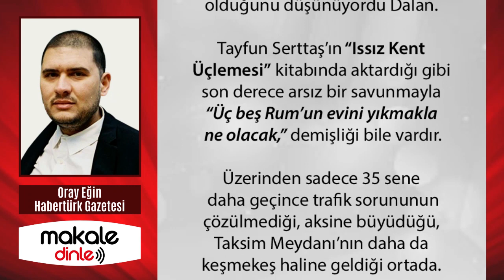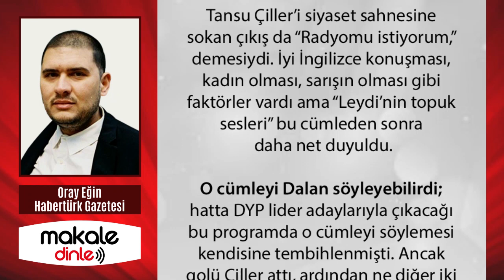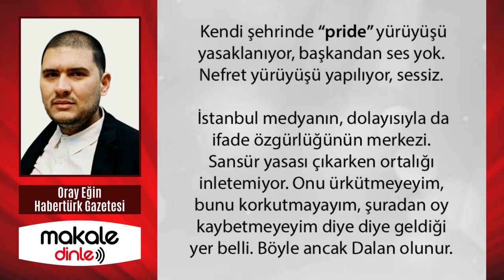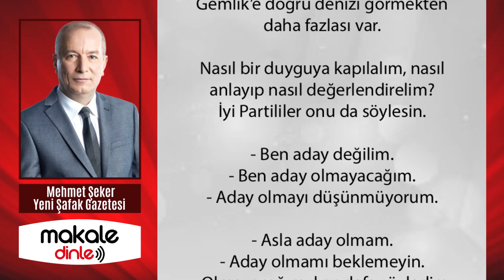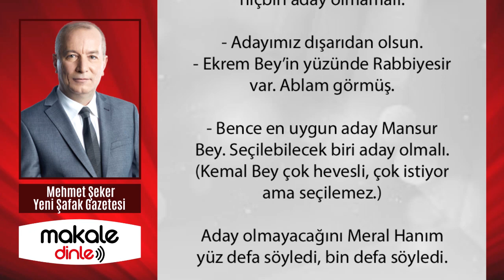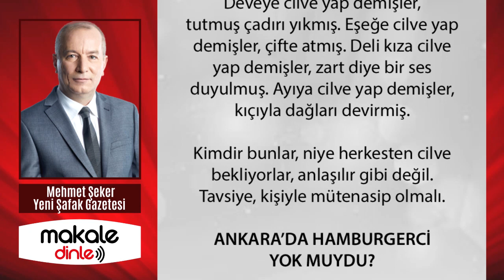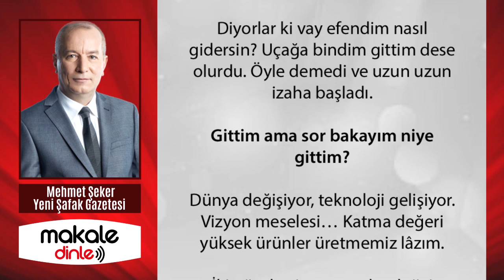HABERTÜRK'TE EKREM'İN FİŞİNİ ÇEKTİ! ORAY EĞİN'DEN İMAMOĞLU'NA ZEHİR ZEMBEREK BENZETME!. MAKALE DİNLE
Çok değil, daha yaz başında adı Cumhurbaşkanı adayı olarak geçen, tıpkı İstanbul seçimlerinde—iki kez—olduğu gibi Erdoğan’ı koltuğundan edebilecek tek isim olarak Ekrem İmamoğlu gösteriliyordu. Anketler, sokaktaki hava, muhalif partilerin aklından ve gönlünden geçen tek isimdi. Şimdi neredeyse esamisi bile okunmuyor. Bu kadar kısa sürede İmamoğlu adeta kendi markasını yok etti ve hızla Dalan’laştı...